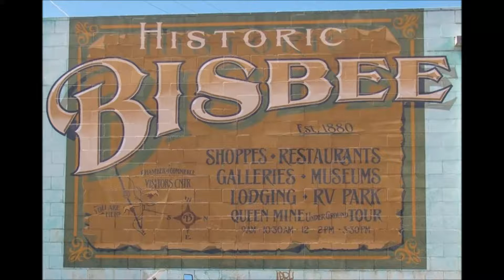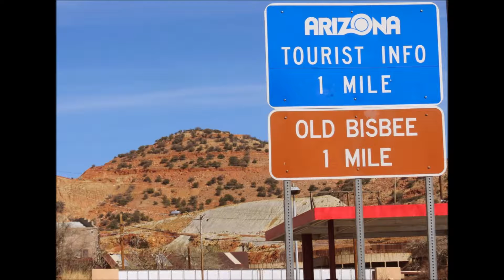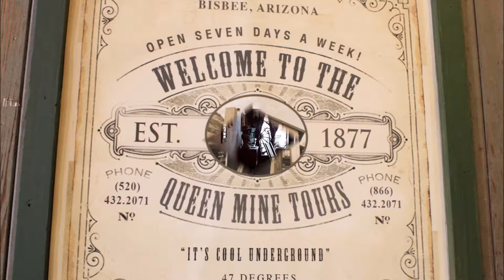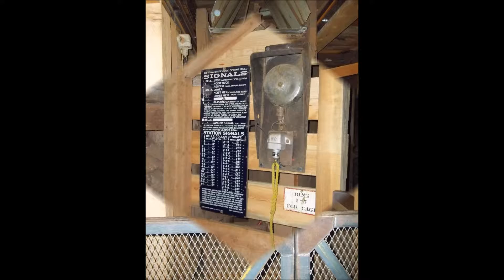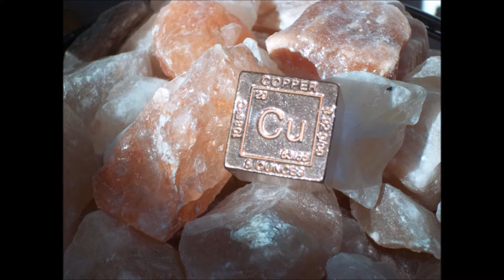Bisbee, AZ Bike Trip 6/9/2017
Motorcycle trip to southern Arizona to stay at the Bisbee Grand Hotel for a paranormal investigation. Visited the copper mine, historical museum and shopped the stores during the day,  investigated the room with a western wagon bed at night.